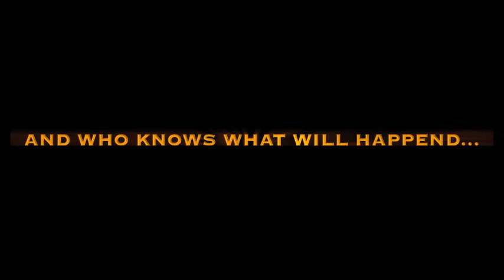What's ur fantasy commercial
LADIES MARK YOUR CALENDERS AND TELL YOUR FRIEND'S YOU HAVE DATE JUN 16TH & 17TH 2017 THE HOTTEST GIRL'S NIGHT OUT EVENT IS COMING BACK TO KILLEEN TX FOR TWO NIGHT GET YOUR TICKETS NOW.